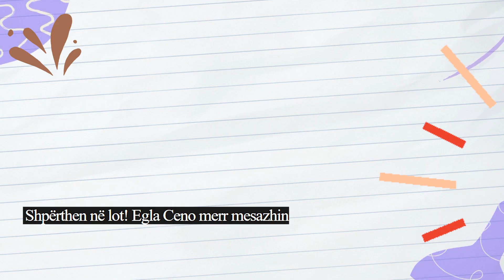Egla Ceno dridhet nga Emocionet...Shkak behet nje mesazh i ndjere qe i vjen nga mami!